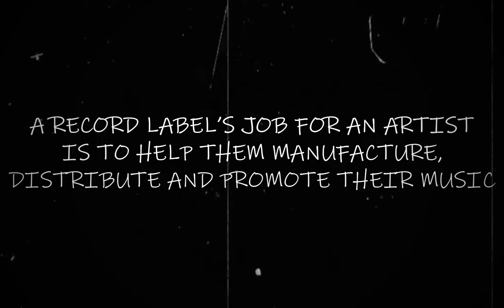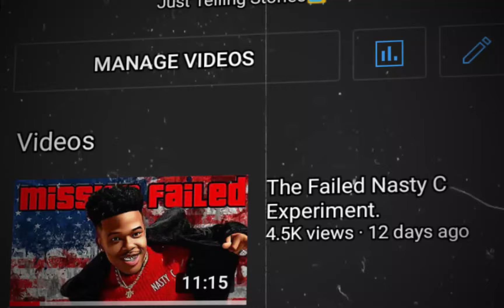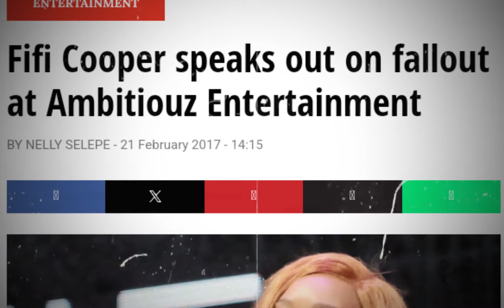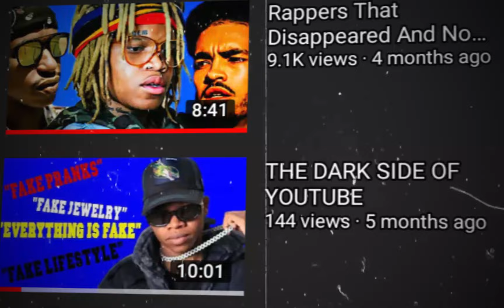The Worst Record Label Ever.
Ambitious Entertainment, signs good artists and then destroy their careers, so Today We Look At, The Worst Record Label Ever, Ambitious Entertainment.

emtee,
emtee songs,
emtee roll up,
emtee thank you,
emtee manando,
emtee mama,
emtee we up,
emtee logan,
emtee abantu,
emtee all my life,
emtee new songs 2024,
emtee album,
emtee avery full album,
emtee avery,
emtee ameni,
emtee amamenemene,
emtee amanga,
emtee any means,
emtee abangani,
abantu emtee,
all my life emtee,
any means emtee,
amamenemene emtee,
aka ft emtee,
avery emtee,
a reece ft emtee,
ami faku ft emtee,
angeke ft emtee,
about me emtee,
emtee believe,
emtee believer reaction,
emtee by any means,
emtee bambelela,
emtee brand new day,
emtee born to win,
emtee bando,
emtee best songs,
emtee banomona,
emtee by any means lyrics,
born to win nasty c ft emtee,
brand new day emtee,
bambelela emtee,
by any means emtee,bando emtee,best ofemtee,banomona emtee,by all means emtee,basidlela umona emtee,blxckieftemtee,emtee corner store,
emtee couldn't,emtee crown,
chad da don ft emtee,couldn't emtee lyrics,coke studio emtee ft trey songz,emtee dreams,emtee diy 3,
emtee diy 3 album,emtee diy 2,
emtee diy,
emtee don't worry about me mama,
emtee documentary,
emtee december,
emtee da  ft wizkid and aka roll up video,
emtee ft fifi cooper,
emtee ft tiwa savage,
emtee ft a reece,
emtee ft nasty c winning,
emtee fugeyzi,
emtee ft ruff kaida,
emtee ft wizkid,
ft emtee,
fifi cooper ft emtee kuze kuse,
fifi cooper ft emtee,
fugeyzi emtee,
flash ikumkani ft emtee,
focalistic ft emtee klippa,
family emtee,
feel me now emtee,
fall off emtee,
five o emtee,
emtee good times,
emtee ghetto hero,
emtee gone,
emtee good life,
emtee go on,
emtee good time lyrics,
emtee gwamba,
emtee ghetto hero lyrics,
emtee gazza,
emtee grinding all my life,
ghetto hero emtee,
good time emtee,
gwamba ft emtee,
gazza ft emtee saudi abangani bako,
emtee i cannot lie,emtee i need love,emtee ithemba lyrics,emtee johustleburg reaction,
emtee jr feel good sessions,johustleburg emtee,jets emtee,j molley ft emtee, areece,
a reece,
areecee,
a reece paradise,
a reece worth it,
a reece album,
a reece songs,
a reece reaction,
a reece freestyle,
a reece mix,
a reece interview,
a reece p2,
a reece live,
a reece achilles,
a reece amber rose,
a reece amen,
a reece adam,
a reece achilles reaction,
a reece and nasty c,
a reece augustus,
a reece ameni,
a reece and blxckie,
a reece meanwhile in honeydew,
a reece ft blxckie,
a reece holding hands,
a reece mgani,
a reece baby jackson,
a reece baby jackson reaction,
a reece better now,
a reece bad guy,
a reece bruce wayne,
a reece burning tree,
a reece bravo,
a reece beat,
a reece bet on myself,
a reece baby jackson lyrics,
baby jackson a reece,
best of greece,
a reece blood in blood out,
a reece bigger than me,
black kidz a reece,
a reece champion,
a reece cypher,
a reece couldn't,
a reece cuz,
a reece calabasas,
a reece confrontation,
a reece chapter 27,
a reece cotton fest 2024,
a reece cotton fest,
a reece chill mix,
champion a reece,
couldn't by emtee and areece,
calabasas a reece,
a reece cheque,
a reece confirmation,
a reece couldn't have said it better,
a reece dreams,
a reece death,
a reece deadlines,
a reece documentary,
a reece dark daze,
a reece doa,
a reece do it for me,
a reece dotted lines,
a reece diss wordz,
a reece dichotomy,
dreams a reece,
death a reece,
do it for me a reece,
dark days a reece,
dj clen a reece,
da les ft a reece,
drive slow a reece,
a reece about the dough,
a reece ep,
a reece emtee,
a reece effect,
a reece everything,
a reece exp 3,
a reece eldorado,
a reece ex,
a reece ecco,
a reece exclusive,
a reece expecting,
emtee a reece,
emtee and areece interview,
el dorado a reece,
emtee ft a reece amanga,
a reece every reason,
emtee a reece nasty c,
emtee ft a reece snippet,
a reece feelings,
a reece family,
a reece ft,
a reece ft sjava,
a reece feel good,
a reece ft kashcpt,
a reece flame,
ft a reece,
fallin a reece,
a reece free,
a reece feel good live session,
a reece from me to you,
a reece face it,
a reece godlike,
a reece goodbye,
a reece god laughs,
a reece gold fleece,
a reece god save the king,
a reece girls got dreams,
a reece go up,
a reece godlike reaction,